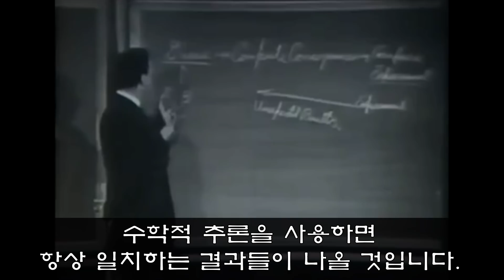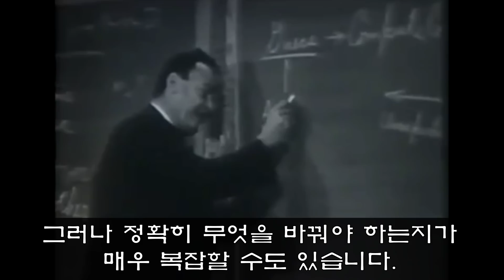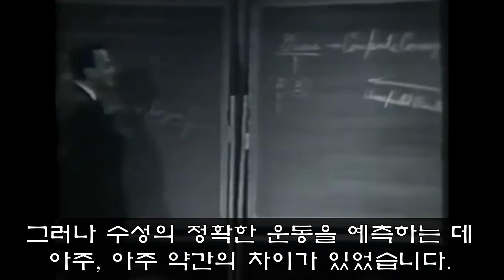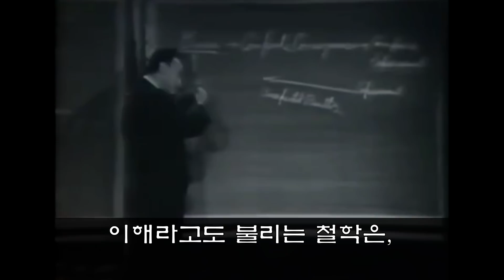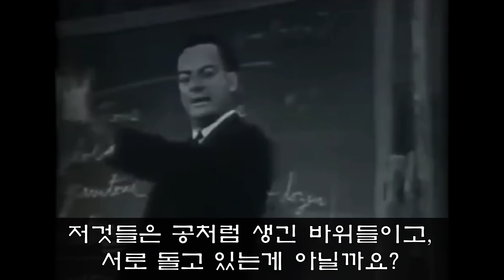[리처드 파인만]과학과 철학의 차이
20세기 최고의 물리학자로 꼽히는 리처드 파인만이 과학과 철학의 관계에 대해 설명합니다. 과학은 알아가려는 것이고, 철학은 이해하려는 것입니다. 과학은 "어떻게?"라는 질문을 쫓고, 철학은 "왜?"라는 질문을 쫓습니다.